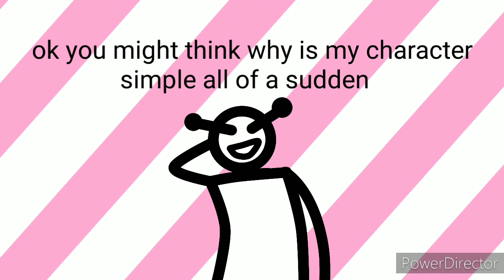man of culture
hehehe the song i use is
hat
cold day in desert